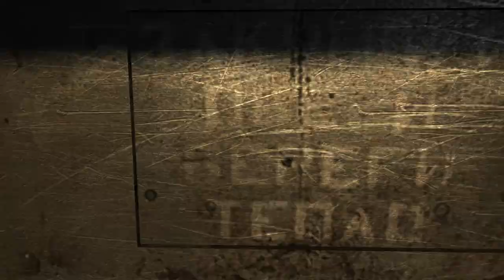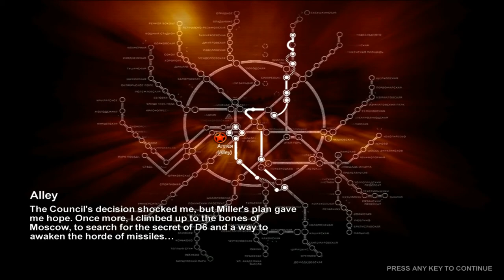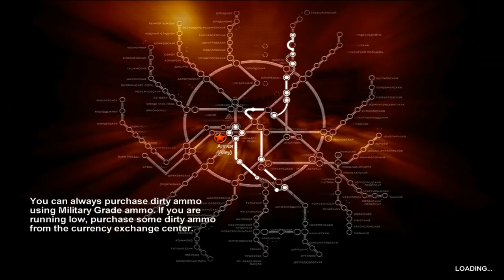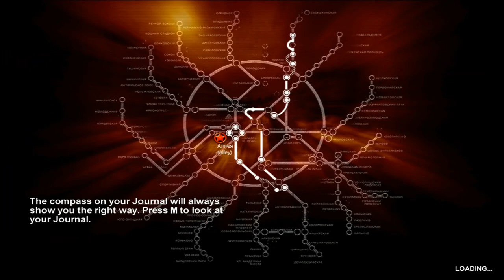Metro 2033 - Epizoda 12 - Nova Nada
DVANAESTA EPIZODA:
Chapter 5: Hope
- Misija 1 - Polis
- Misija 2 - Alley
- Misija 3 - Library

O IGRI:
     - Preporučeni zahtjevi
        -RAM - 2GB

 -Procesor: AMD FX-Series X8 8350
 -Grafička: Sapphire R9 270X Toxic
 -RAM: Kingston DDR3 2x8GB HyperX Beast